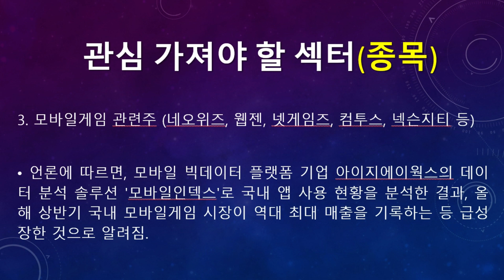미리보는 8월 4일(화) 탑픽 종목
▶ 미리보는 8월 4일(화) 탑픽 종목에 대한 동영상입니다.

▶ 8월 4일(화) 증시일정 (돈되는 주식캘린더 앱)